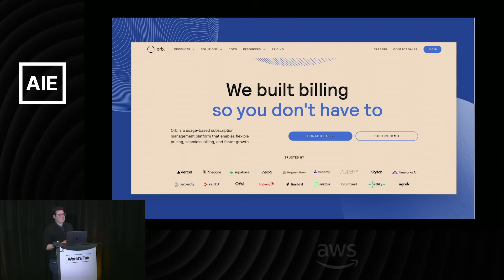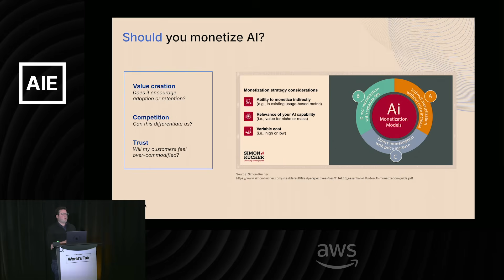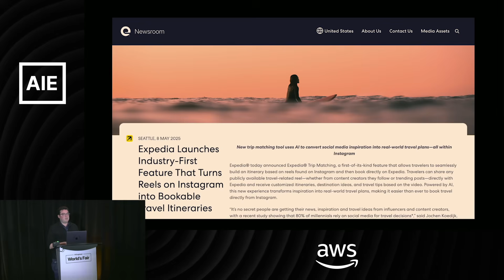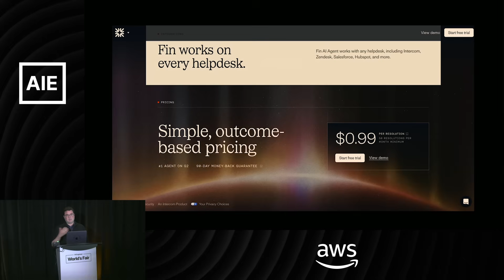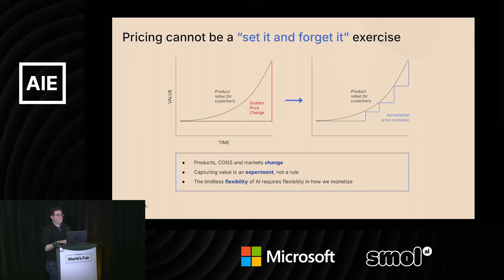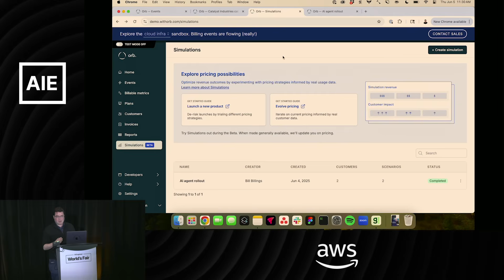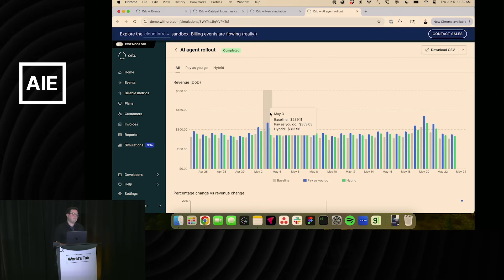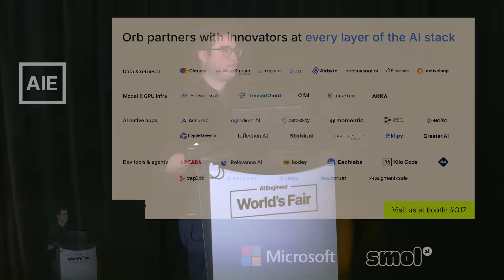Monetizing AI — Alvaro Morales, Orb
As AI continues to transform industries, companies are faced with the critical challenge of effectively monetizing AI-driven products in a way that captures value, ensures customer adoption, and scales revenue sustainably. Unlike traditional SaaS models, AI-powered products have unique complexities - such as fluctuating usage patterns, variable compute costs, and evolving customer demands, making conventional pricing strategies unhelpful to the growth of an AI product-led startup.

In this session, Alvaro Morales, CEO and co-founder of Orb, will explore why the often overlooked monetization aspect of AI is critical for businesses. He’ll share real-world examples and data to demonstrate how adaptive pricing models can drive cost savings, enhance customer experience, and reduce operational bottlenecks.

Alvaro will lead a live demo, showcasing how engineers can simulate AI pricing strategies and subsequently integrate them with a simple plug-and-play solution. He’ll also share how real-world revenue simulations enable companies to test and refine pricing before implementing — reducing risk, boosting adoption, and unlocking new revenue streams. As a quick example, cloud software development platform Replit was looking to adopt a usage-based pricing model for a new product, but their existing billing system couldn't support the new model, and building a new billing system would delay the launch timeline. In order to get things done, they turned to Orb, which enabled them to make pricing changes up to the last minute. After the launch, Orb became the single source of truth for both Replit and its customers - providing usage alerts to notify Replit when users hit cost thresholds and provide insights into user spend and payment methods.

Key takeaways:
The challenge of AI monetization – Why traditional subscription-based SaaS pricing models don’t work for AI-powered products.
Precision pricing – Exploring how usage-based, tiered, and hybrid pricing models can maximize revenue potential.
Revenue simulation for AI pricing – Leveraging real-time data to test, adjust and optimize pricing strategies.
Avoiding common pricing pitfalls – Identifying mistakes that can lead to revenue leakage and customer churn.

This session is designed for AI executives, product leaders, and engineering teams looking for actionable strategies to build adaptive, scalable pricing models that drive long-term growth and profitability.

---related links---